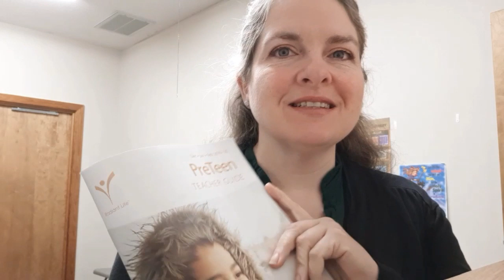My Usual Sunday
My Sundays are usually the same every week except for food at church. This was our Christmas church function.